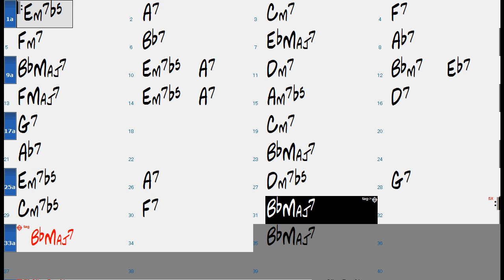Smooth Stella By Starlight chord progression - guitar Backing track Play Along The Real Book JSB